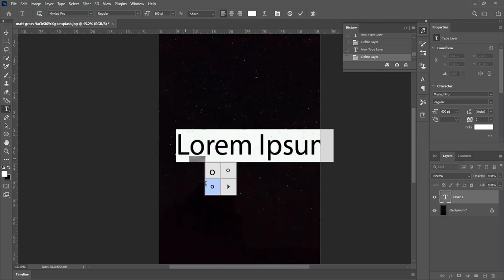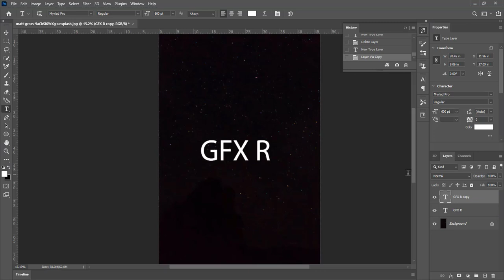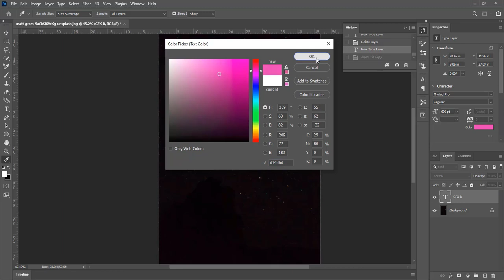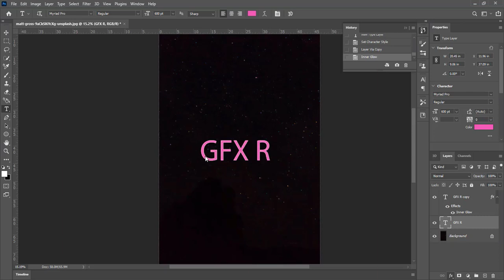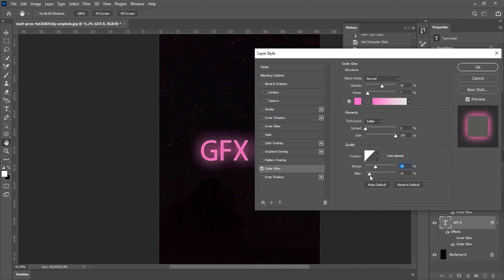HOW TO MAKE EASY NEON TEXT IN PHOTOSHOP 2021 online free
My name is Rizwan Saeed NEON TEXT Effect | Photoshop Text Effect Tutorial